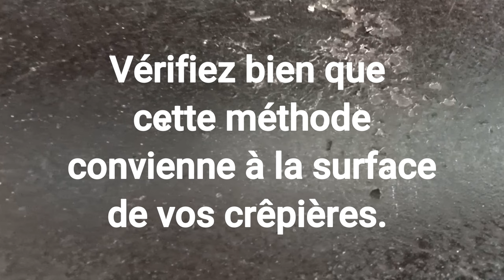Comment Préparer et Rénover la Surface de Cuisson d'une Crêpière Professionnelle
Bienvenue sur cette chaîne ! Dans cette vidéo, je vous montre comment préparer et rénover la surface de cuisson de votre crêpière professionnelle pour obtenir des crêpes parfaites à chaque fois. Que vous soyez un restaurateur, un traiteur ou un passionné de cuisine, entretenir correctement votre crêpière est essentiel pour assurer une cuisson uniforme et prolonger la durée de vie de votre appareil.

Toutes les étapes cruciales :

Le choix des matériaux pour le nettoyage
Les techniques pour éliminer les résidus tenaces
La méthode de culottage pour une surface antiadhésive optimale
Les astuces d'entretien pour éviter les dommages et prolonger la durée de vie de votre crêpière

FORMATION CRÊPIER ROZELL EXPERT
Apprendre à éviter les erreurs des débutants trop enthousiastes. Que tu sois totalement débutant ou un cuisinier déjà confirmé, tu découvriras tous les secrets et les astuces culinaires pour réussir dans le métier de la crêperie. En food truck comme en crêperie traditionnelle. Apprendre le métier de crêpier en allant à l'essentiel avec Patrick.

Formation-Coaching privé et parfois en mode inter.
Mode Privé : de 1 à 3 personnes d'un même projet.
Mode Inter : maximum 3 personnes qui s'inscrivent individuellement.

► Durée : 3 journées consécutives de 08H30 à 18H30. Plus de 30 heures d'échanges, de conseils, de cuisine...
► Où ? A l'atelier de l'Ecole Le Roïc à Saint Nazaire (44600).
► Quand ? Quand on veut ou presque et même en week-end si je suis libre en mode privé.